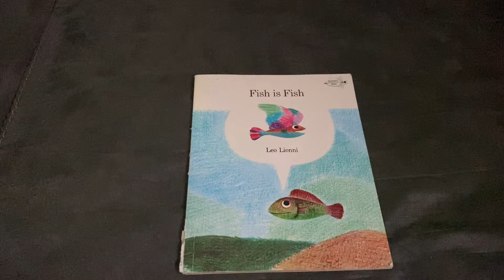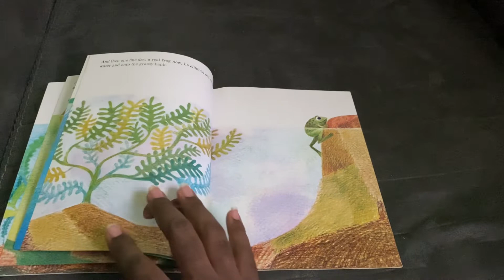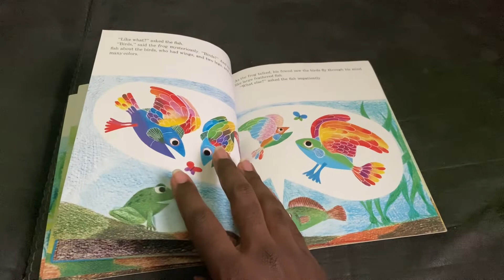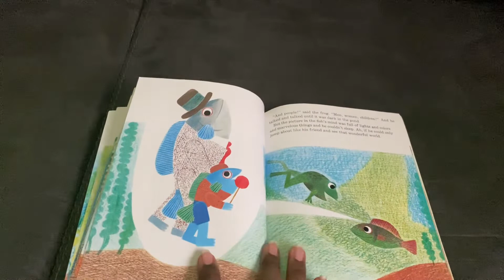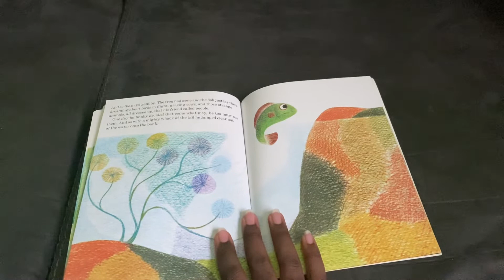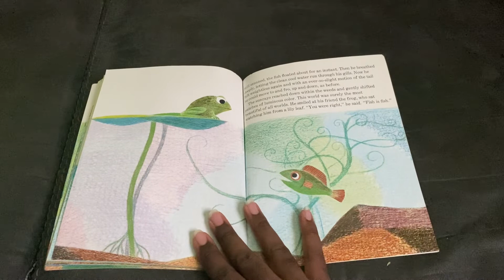Fish 🐠 is Fish 🐟 Read Aloud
A fish 🐠 learns that he is special just the way he is￼ even though he is not like his friend the frog 🐸.￼